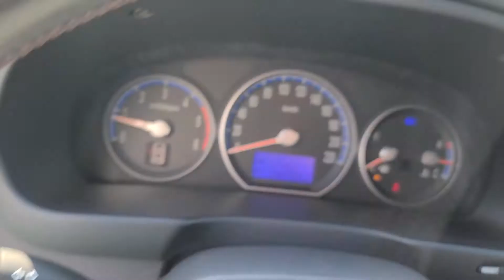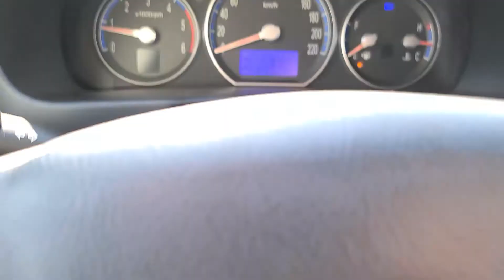SANTAFE KMHSJ81WP6U052808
Autoleader